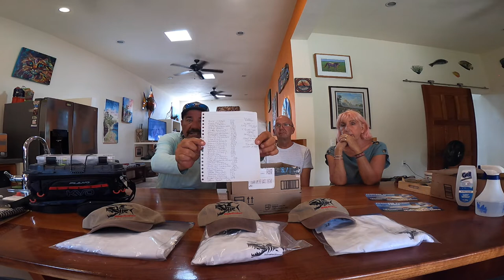Oct 18 2021 Spay and Neuter Fundraiser Results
We want to thank each and every one of you for helping with this event to raise money to spay and neuter the local animals in the beach area.s..A BIG announcement is included. please watch!!!